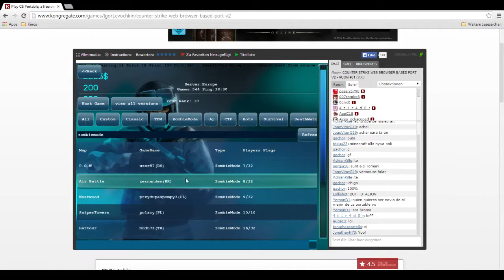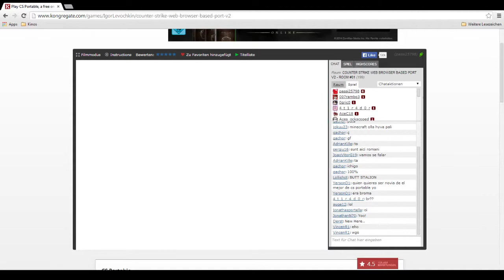Lets Play CS Portable mit dem scoupgamer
hi leute hier ist mein erstes video viel spass damit